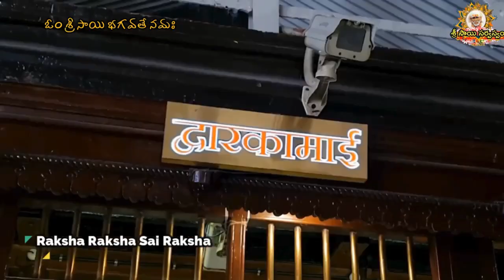Sai Sandesh 2452 srisaisandesh, SAISANDESH, SAI SANDEH, Sai Sandesam, Today Sai Sandesh, 🌹🙏🌹🙏 🥥🥥🪔🪔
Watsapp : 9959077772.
Fb: sai viswachaitanya swamiji.
goldenlotus444.